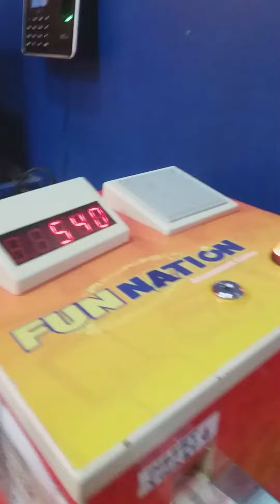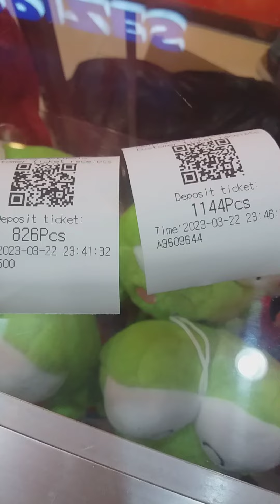Collecting Tickets For Points at Robinsons Place Iligan